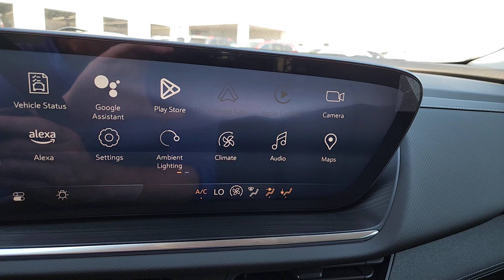2024 Buick Envision Preferred OK Tulsa, Broken Arrow, Owasso, Bixby, Green Country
New 2024 Buick Envision Preferred available at Ferguson Superstore located in 1601 N Elm Pl, Broken Arrow, OK, 74012. Servicing the Tulsa, Broken Arrow, Owasso, Bixby, Green Country area.

Get acquainted with the  2024  Buick Envision. The Buick Envision: The compact luxury SUV that keeps you connected while you explore your world with confidence. The following are some of this vehicles highlighted options: Head-Up Display, Pre-Collision System, Intelligent Auto on/off High Beams, Lane Departure Warning, Keyless Entry, All Wheel Drive, Navigation System, Satellite Radio, Keyless Start, Premium Sound System. Discover how satisfying driving can be. Experience the spirited agility and refined styling of the Envision.